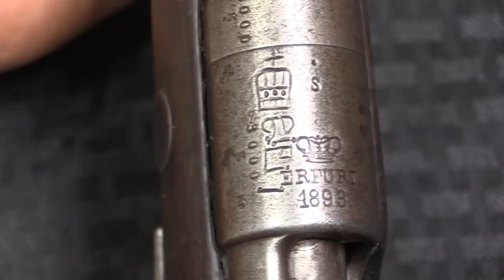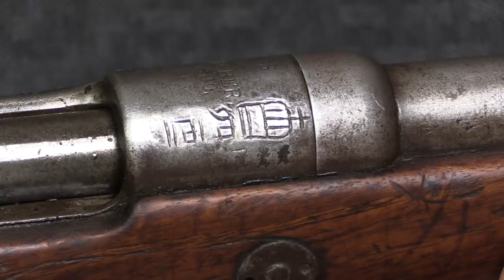Rifles of Emperor Menelik II: Ethiopian Gewehr 88 and Karabiner 88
In 1889, Emperor Menelik II ascended to power in Ethiopia, and would rule for 20 years, moving Ethiopia (aka Abyssinia) forward into the modern age. He brought railways, sewer systems, telegraph lines, and other modern amenities to the country, particularly the capital of Addis Ababa. In addition, Menelik II was a very capable logistician and military strategist, and decisively defeated an Italian colonial invasion at the Battle of Adwa in 1896. This victory was made possible by Ethiopian acquisition of modern arms of many types. Early support came from Orthodox Russia in the form of Berdan rifles, but other arms would flow into the country as well, including Gewehr 88 and Karabiner 88 rifles and carbines. These two are marked in Amharic as Menelik’s property, and are a part of what allowed Ethiopia to be the only major African nation not colonized by Europe.

Thanks to InterOrdnance for giving me access to these rifles to bring to you!

Forgotten Weapons
6281 N. Oracle #36270